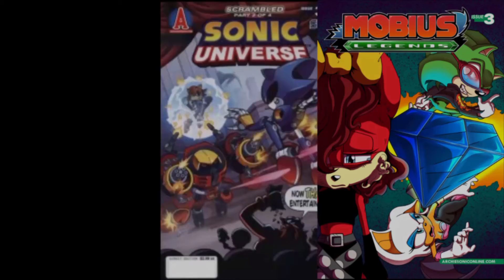Upcoming Video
Im goin sicko mode